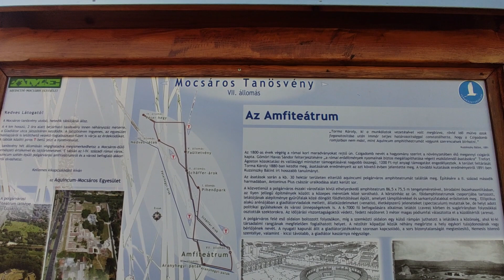City Break: Szentendre - stolica węgierskiej bohemy. Czy warto odwiedzić?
W położonym około 15 km od Budapesztu Szentendre czas zatrzymał się w XVIII wieku. Życie płynie tu leniwie jak nurt Dunaju, a sieć wąskich uliczek opłata centrum miasta, nadając mu wyjątkowego charakteru.
Nic dziwnego, że mieszkańcy Budapesztu polecają to miejsce turystom z zagranicy. Postanowiliśmy sprawdzić na własne oczy jak wygląda miasteczko i czy wyprawa warta jest zachodu.